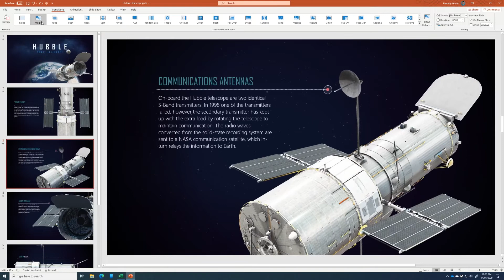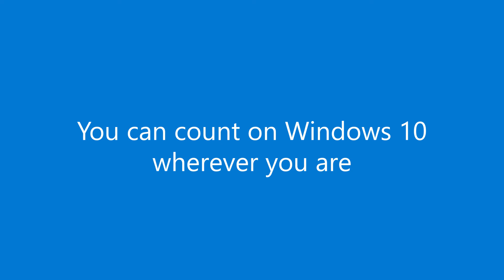Modern PC @ JB Hi-Fi - Fast and Powerful